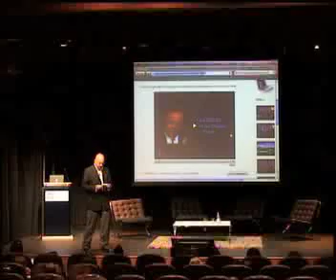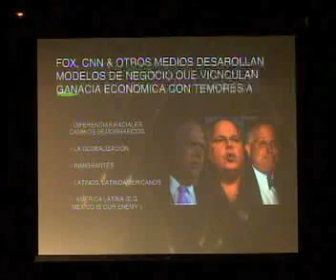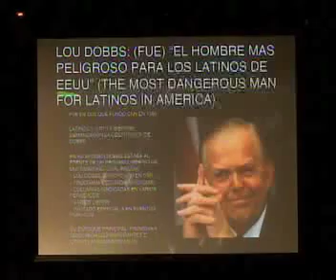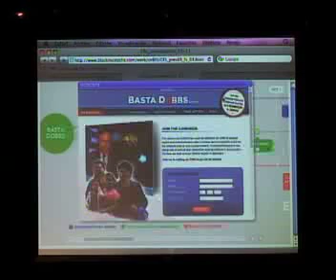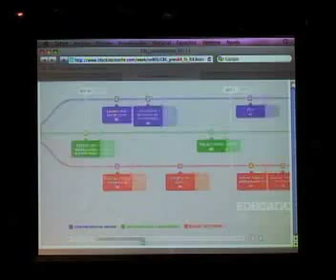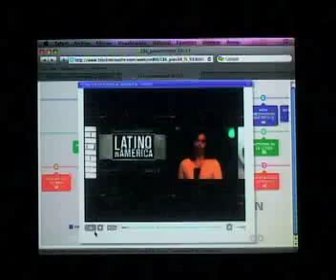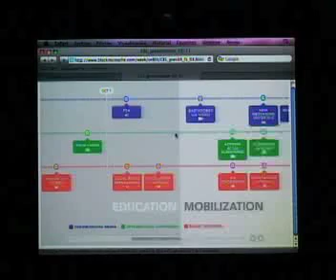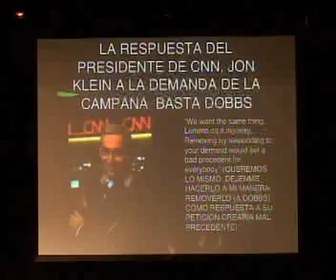Roberto Lovato PDF-LATAM 2010